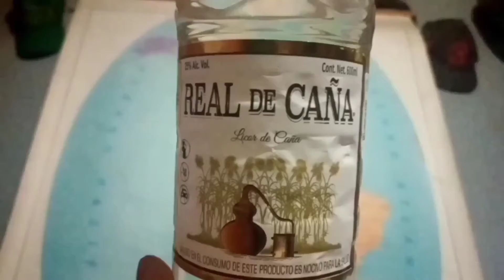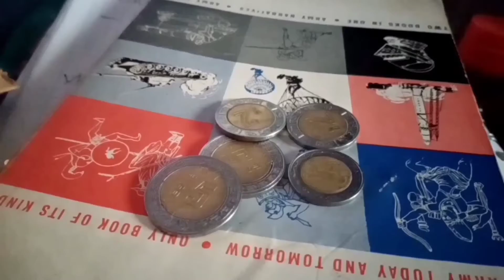Rutina Teporocha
En la aventura de el día, hacemos la remembranza y reflexión sobre esta bonita costumbre, para algunos!